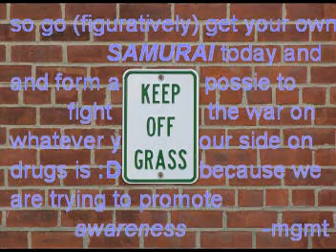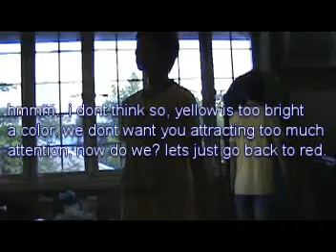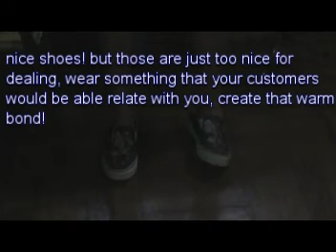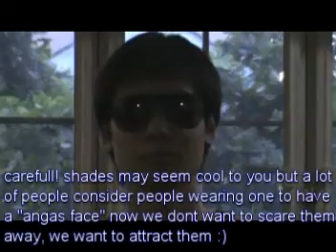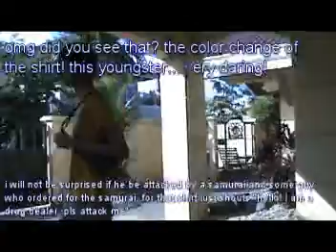TREDTWO "DRUGS"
DRAAAAAAAAAGS! all about drugs! for my religion class :)